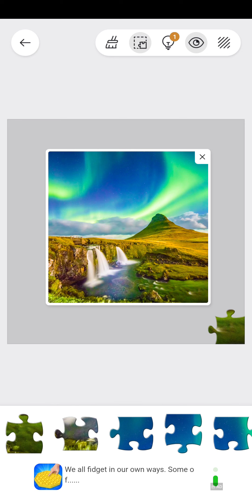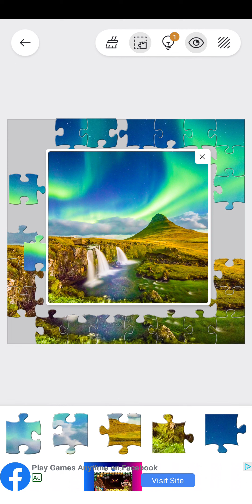Jigsawscapes | Daily Puzzle: May 2nd